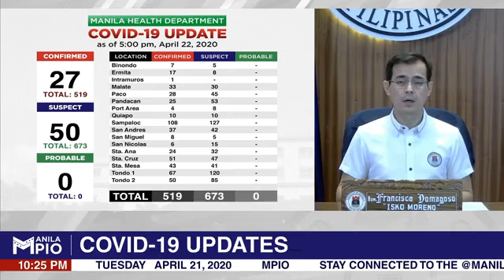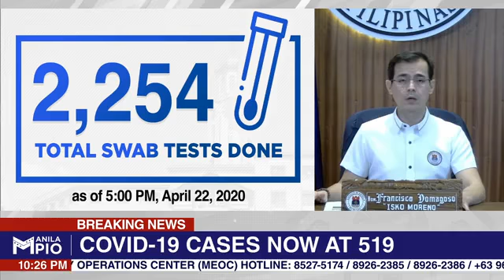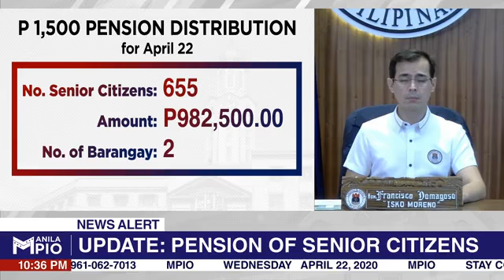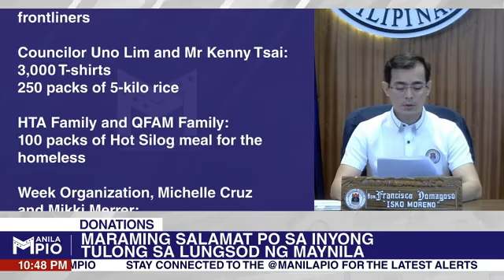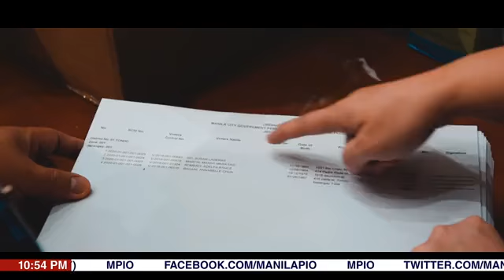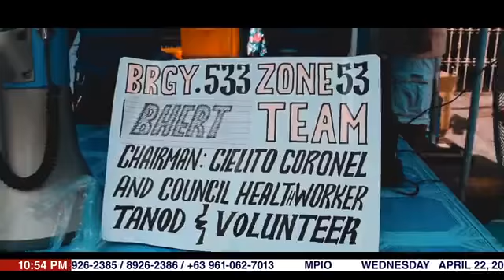LIVE: MAYOR'S CITY ADDRESS: Implementation of CODE - COVID-19 (Contain and Delay) Day 42